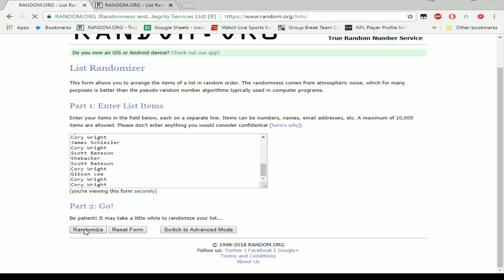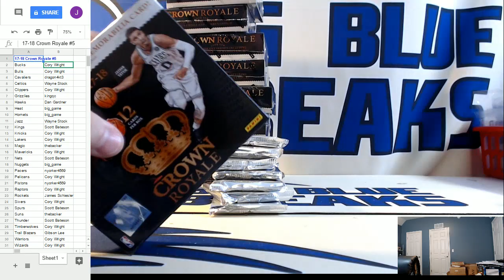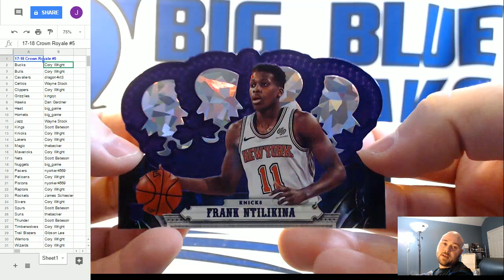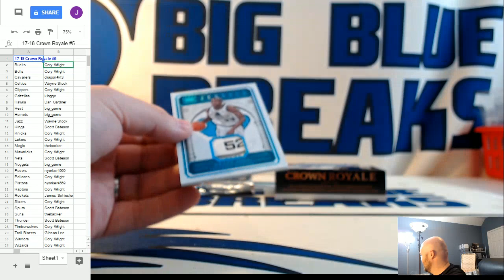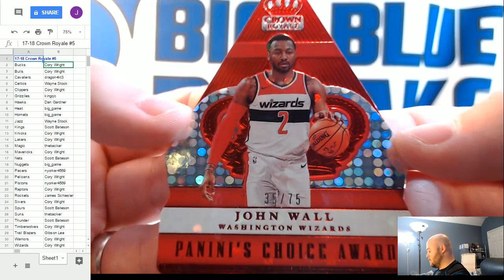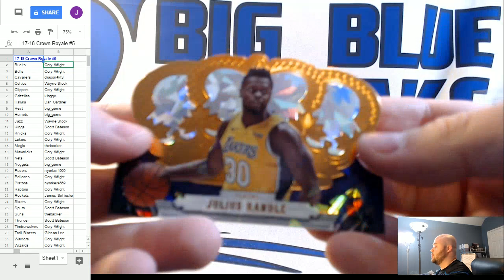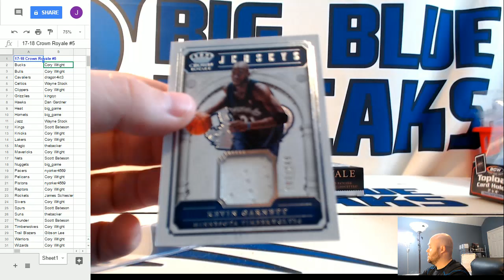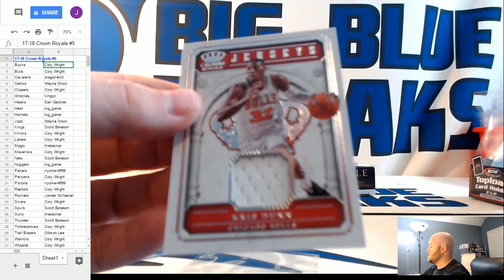2017-18 Panini Crown Royale Basketball PYT #5